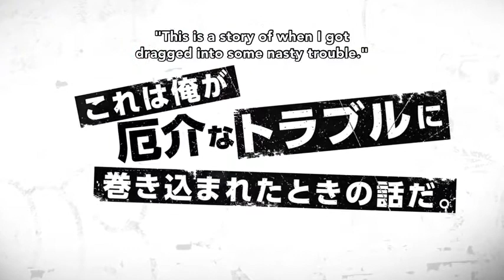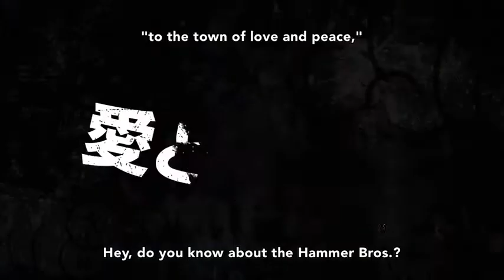Ikebukuro West Gate Park Trailer 2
Ikebukuro West Gate Park (池袋ウエストゲートパーク), usually referred to by its initials IWGP, is a series of urban mystery novels by Ira Ishida. It was adapted into a drama television series directed by Tsutsumi Yukihiko.

Episodic stories that take a look at the society from both sides of the river of humanity as a middle man tries to keep the peace in his small neck of the city while helping run a fruit store with solo mom.

Crime-ridden Ikebukuro is a haven for violent gangs, the Yakuza, and home to Makoto Majima. To protect his friends, this charismatic troubleshooter mediates disputes among the warring factions-even fixing problems the police can't. But when a rising tide of violence results in Makoto losing a loved one, can he ride out the storm, or will he drown in all the spilled blood that floods his streets?